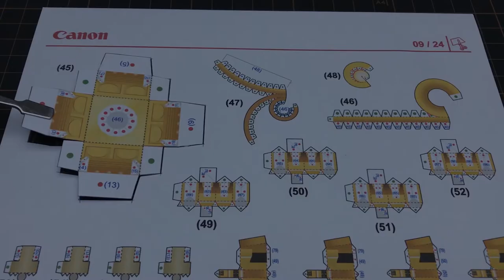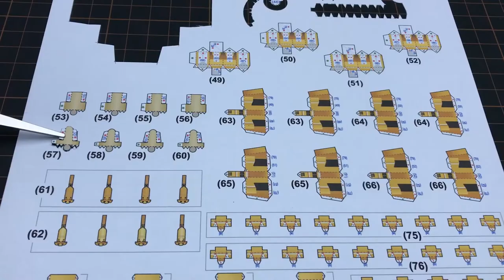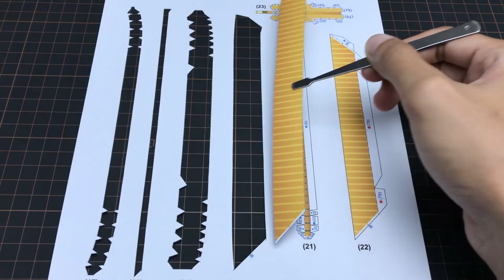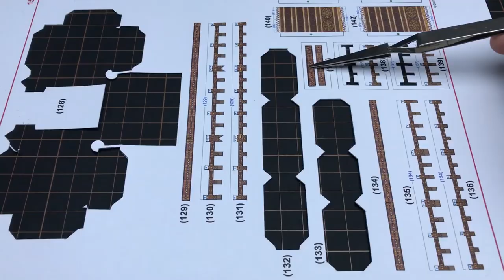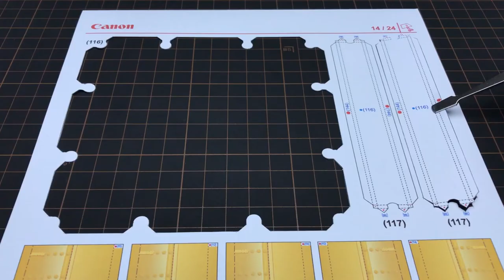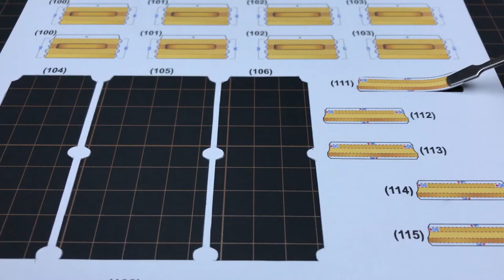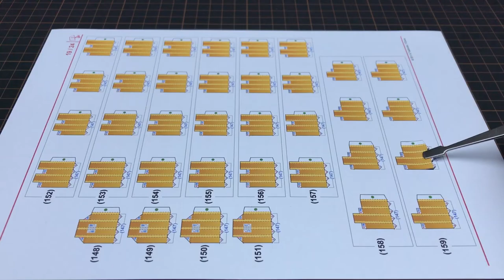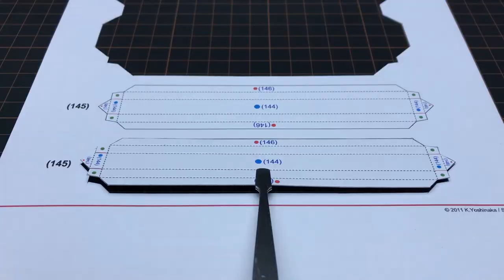Chūson-jí Temple Konjiki-dō (Golden Hall) Paper Model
Chūson-jí Temple Konjiki-dō (Golden Hall) Paper Model by K.Yoshinaka

Paper: A4 Cardstock 160gsm 24 Sheets

Chūson-ji (中尊寺) is a Buddhist temple in the town of Hiraizumi in southern Iwate Prefecture, Japan. It is the head temple of the Tendai sect in Tōhoku region of northern Honshu. The temple claims it was founded in 850 by Ennin, the third chief abbot of the sect. George Sansom states Chūson-jí was founded by Fujiwara no Kiyohira in 1095. Chūson-jí was designated as a Special Historic Site in 1979 and in June 2011 was listed as a UNESCO World Heritage Site as a part of the "Historic Monuments and Sites of Hiraizumi".